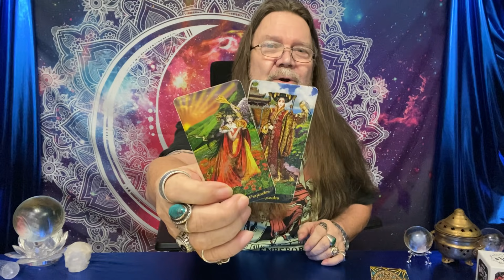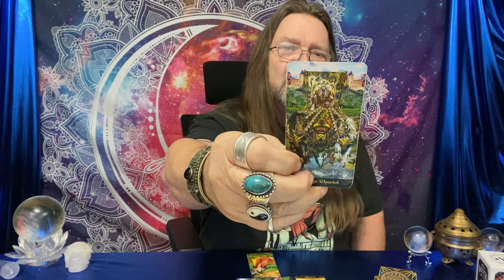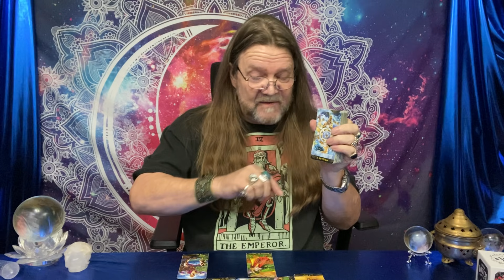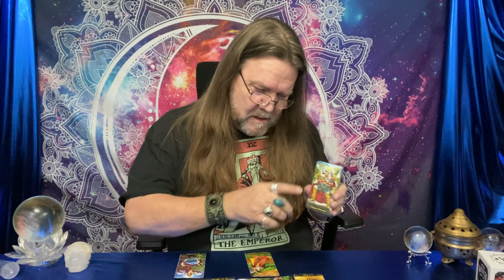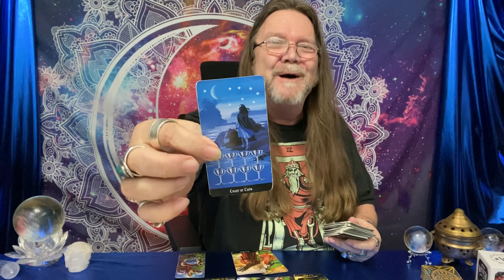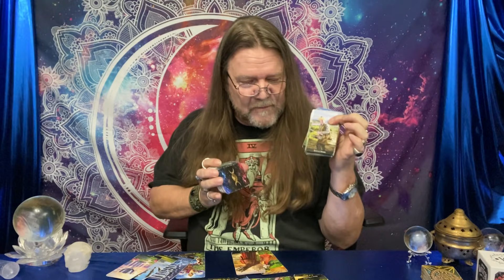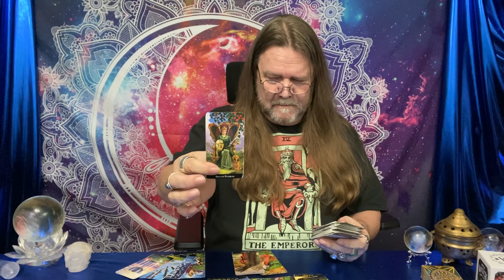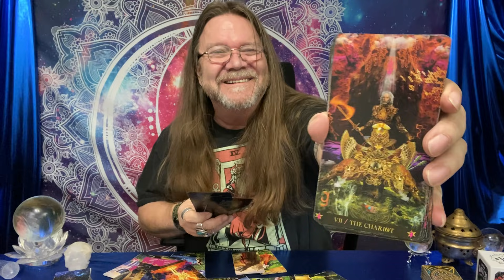Virgo - May, 2021 “The Charming Trickster!” (Time Stamped)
Time Stamps!
00:00 Intro
03:13 Virgo - May, 2021   Love/Tarot Reading
27:17 Love Cards
28:31 Majors, Overall

800 Belle Terre Pkwy.
# 200 -112
Palm Coast, Florida 32164

I’m not doing personal readings at this time. To book a reading with one of my readers